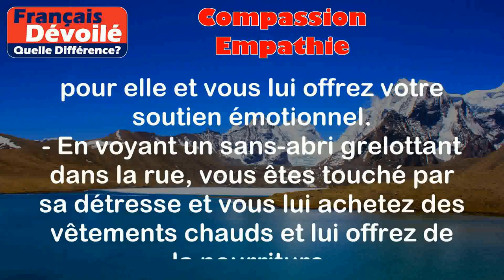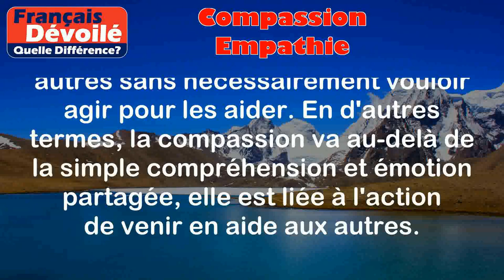Compassion et Empathie (Quelle Diff.)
Compassion:
La compassion est un sentiment d'empathie profonde envers les autres, combiné à un désir sincère d'aider et de soulager leur souffrance. C'est la capacité de se mettre à la place d'autrui et de ressentir de l'affliction envers leurs difficultés.

Exemples:
- Lorsqu'une amie raconte qu'elle a perdu un être cher, vous ressentez de la tristesse et de la douleur pour elle et vous lui offrez votre soutien émotionnel.
- En voyant un sans-abri grelottant dans la rue, vous êtes touché par sa détresse et vous lui achetez des vêtements chauds et lui offrez de la nourriture.

Empathie:
L'empathie est la capacité de comprendre et de partager les émotions d'une autre personne. C'est la capacité de se mettre à leur place et de ressentir ce qu'ils ressentent, sans nécessairement vouloir agir pour soulager leur souffrance.

Exemples:
- Lorsqu'un ami est stressé avant un examen, vous comprenez sa peur et son anxiété car vous avez également vécu cette situation, mais vous ne faites rien pour lui changer la situation.
- Si un collègue passe une mauvaise journée, vous ressentez leur frustration et leur colère, mais vous ne faites rien de spécifique pour les aider, vous êtes simplement là pour les soutenir émotionnellement.

Différence entre les deux termes:

La différence entre la compassion et l'empathie réside dans l'action. La compassion entraîne une volonté et un désir d'agir pour soulager la souffrance des autres, tandis que l'empathie se limite à ressentir et à comprendre les émotions des autres sans nécessairement vouloir agir pour les aider. En d'autres termes, la compassion va au-delà de la simple compréhension et émotion partagée, elle est liée à l'action de venir en aide aux autres.